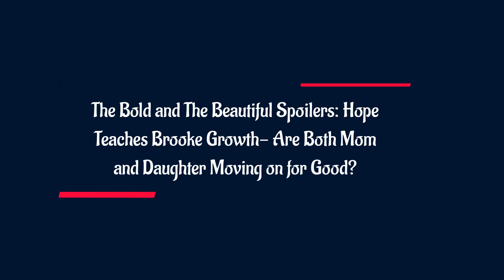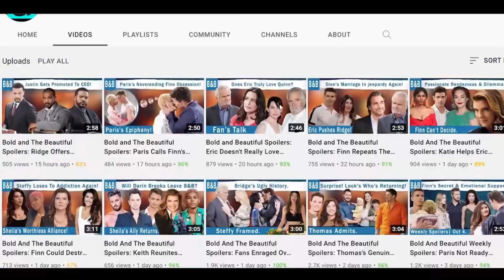Hope's Journey Opens Brooke's Eyes- Influences Mom to End it With Ridge? Bold and Beautiful Spoilers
The Bold and The Beautiful spoilers reveal that when Brooke Logan wants to teach Hope Logan a lesson, it might be the other way around. We all know that Hope and Brooke have faced a similar fate when it comes to their romance. While they both chose their respective partners over and over again, Hope doesn’t want to turn like her mother. So, as a result, Hope might instead end up teaching Brooke a lesson. And who knows, maybe Brooke will decide that just like Hope, it’s time to be happy in life with a secure relationship and also to not repeat those mistakes again.